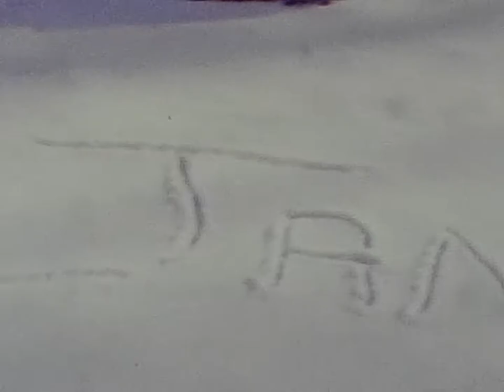Crytzer Family 8mm - 1983-84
Raymond Edge, Diane Crytzer Edge, Heather Lang, Patrick Edge